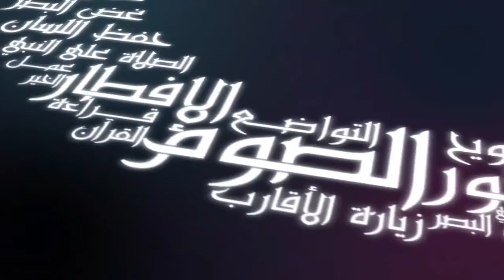سلوكيات صائم | رمضان وقيمة العمل بين الإتقان والإحسان